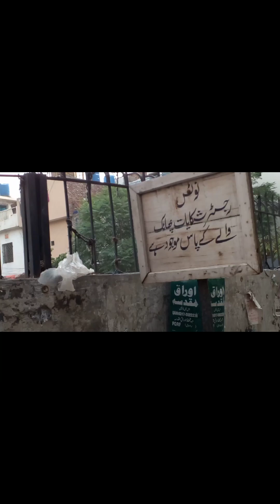Pakistani Trains | Up and DN Trains | Kidco trains | Pakistan Railways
Pakistan Railways

Tezgam Express
Green Line Express
Karachi Express
Jaffar Express